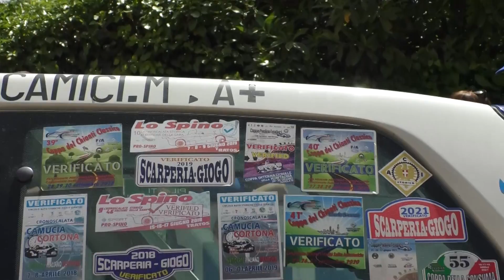Lago Montefiascone 2022 | Camici Mauro | Peugeot 106